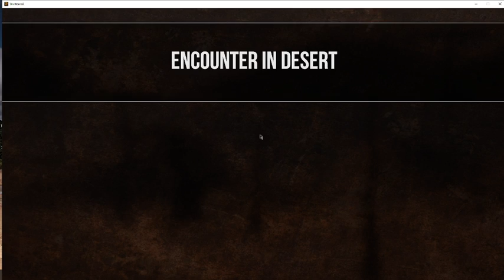sheltered 2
just building